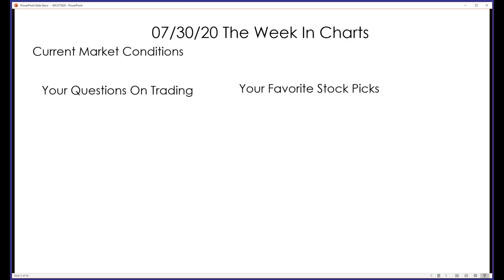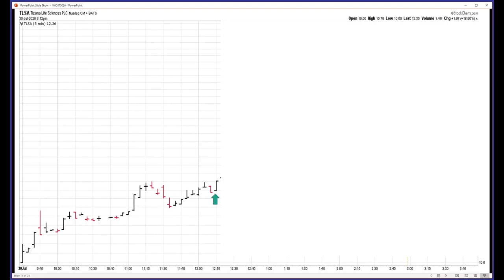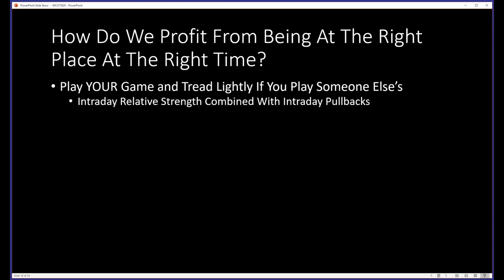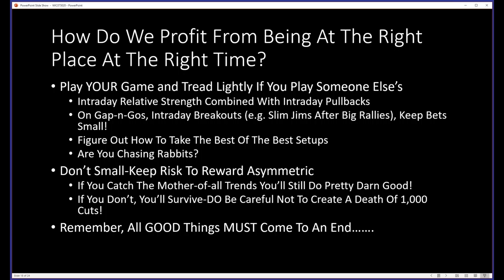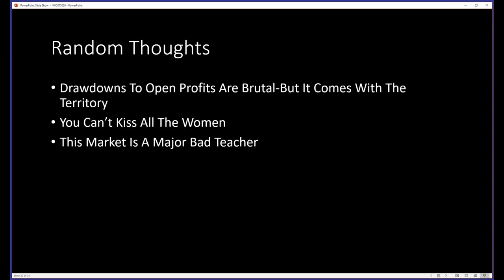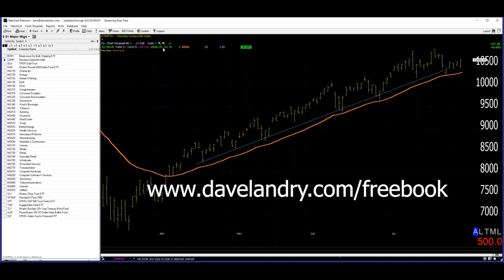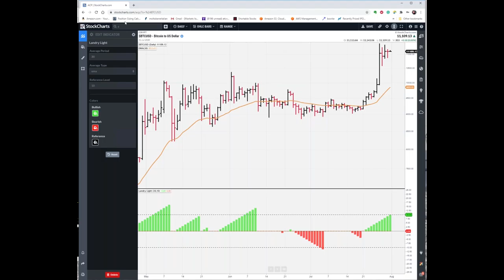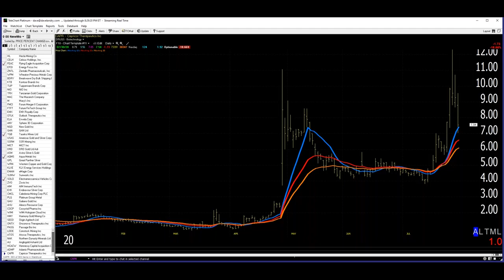Dave Landry's The Week In Charts-Are We In The Right Place At The Right Time?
People often criticize successful traders because they were "in the right place at the right time." That might be true, but you still have to recognize when you are in the right place at the right time. Right now might be one of those times. In this episode, I explore the fantastic opportunities that this crazy volatility is providing us. I then field your questions and analyze your favorite stock picks.